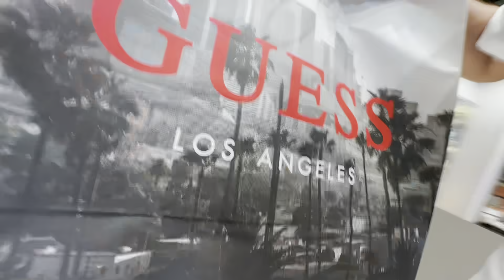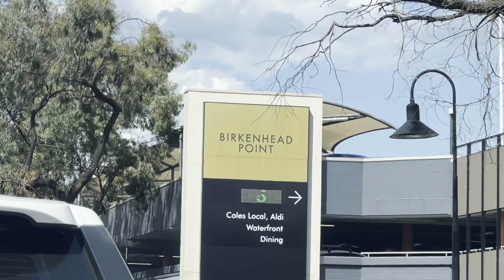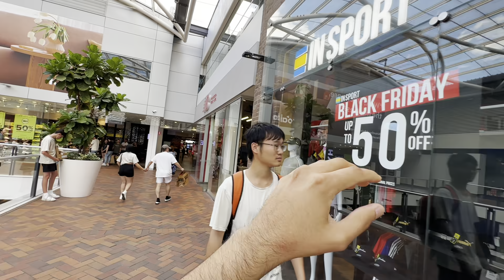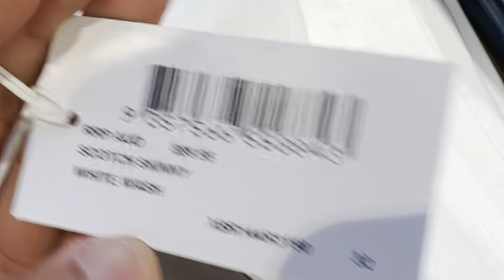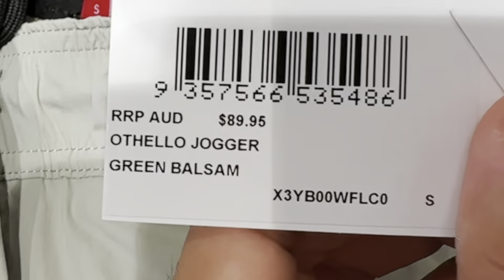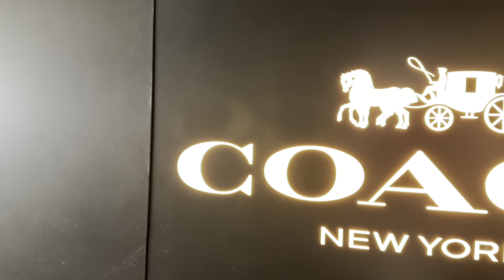SHOPPING IN SYDNEY AUSTRALIA | BLACK FRIDAY SHOPPING 70% OFF | COACH,GUESS,GUCCI